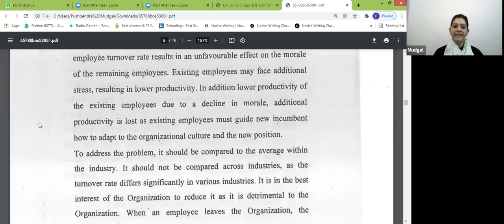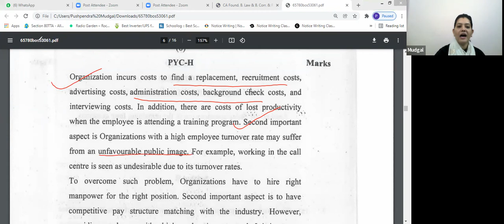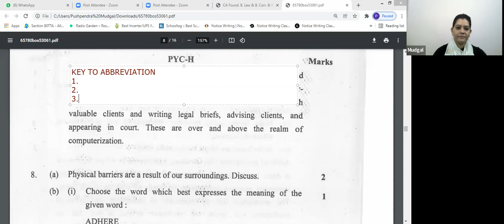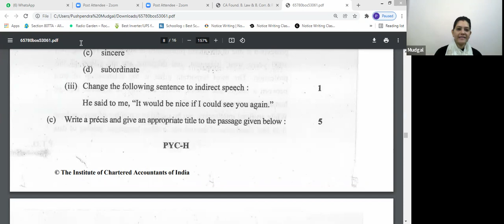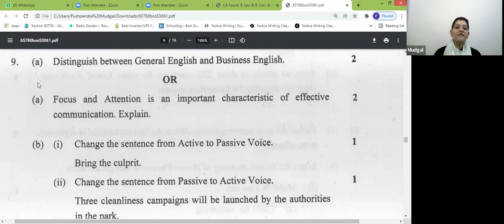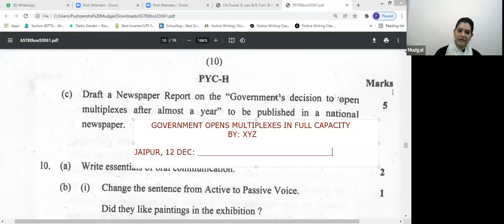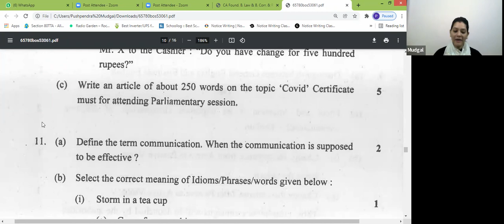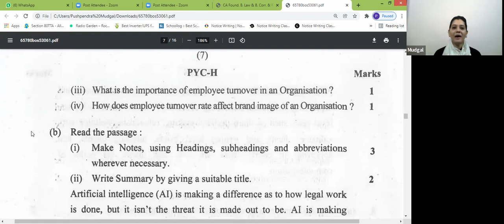July 2021| Paper With Detailed Solution | Business Correspondence and Reporting | CA Foundation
July 2021 CA Foundation Questions Paper With Detailed Solution of Business Correspondence and Reporting By Adv. Richa Sharma

MCC – Mittal Commerce Classes is India's best CA coaching institute. It is also  known for the highest selection in North India.

** Join MCC on Social Media to Stay Motivated & Updated: **

Head Office: Mittal Tower
12 Rishi Colony, Near Gandhi Nagar Railway Station Gate No.2, Tonk Road, Jaipur (Raj.) 302015